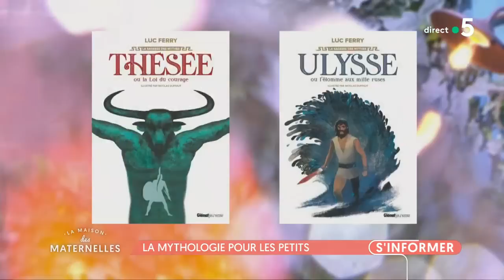Luc Ferry : la mythologie pour les petits - La Maison des maternelles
Dans cette émission, on prône la lecture d’histoires aux enfants dès le plus jeune âge !

Notre invité est un philosophe, il a été ministre de l’Education nationale et aujourd’hui, il écrit des histoires pour les enfants, mais pas n’importe lesquels… C’est une ouverture aux mythologies, Ulysse ou Thésée pour les enfants qui raffolent de la mythologie grecque notamment, bien plus fun pour les petits que les Disney. Nous recevons :
- Luc Ferry, qui publie chez Glénat Jeunesse "Ulysse ou l'homme aux mille ruses" et "Thésée ou la loi du courage".